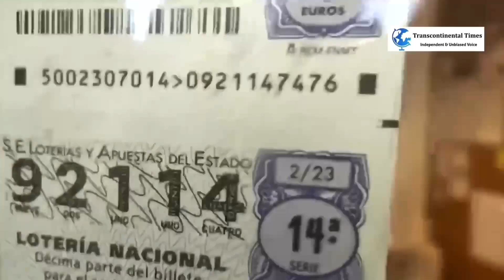Spain: ‘El Gordo’ Christmas 2022 lottery spreads seasonal cheer with €2.5 billion in prize money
The traditional Spanish Christmas Lottery was held on Thursday at the Royal Theatre in Madrid.
The children of San Ildefonso school were in charge of announcing the winning numbers after taking the balls from the drum.
The first prize, known as 'El Gordo’ [The Fat One], was awarded to the number 05490, distributing four million euros to the series, that is, 400,000 euros to each ticket. One of the children announcing 'El Gordo' could not control his emotion and said to his partner ‘I love you’.
The second prize, meanwhile, corresponded to the number 04074. Footage shows one vendor who had sold 100 tickets, mostly to people working in the neighbourhood. This year, more than 2,500 million euros in prizes have distributed around the country.
spain lottery,
spain lottery commercial,
spain lottery results,
spain lottery christmas,
spain christmas lottery explained,
spain lottery el gordo,
spanish lottery ad,
spanish lottery christmas advert 2022,
spanish christmas lottery ad 2022,
spanish lottery,
spanish lottery christmas advert,
spanish lottery christmas,
spanish lottery commercial 2022,
spanish christmas lottery commercial,
spanish lottery el gordo,
spanish lottery explained,
lottery in spain,
spain lottery winner,
spain lottery 22 december

el gordo winner
spain el gordo
spain lottery
spanish lottery